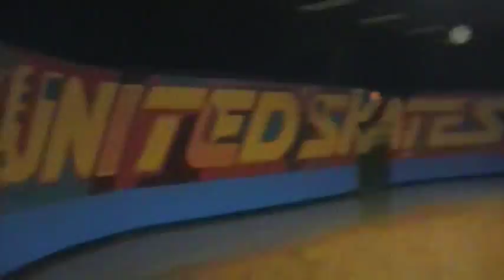United Skates of America with dj hop 09--29-15.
Tuesday night adult skate with dj hop 09-29-15.